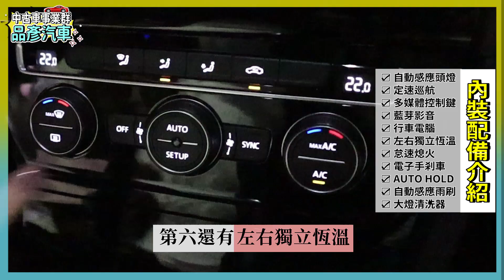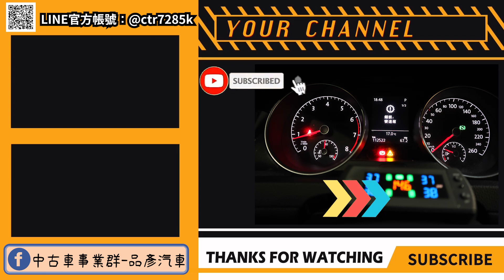【品彥汽車生活頻道】2014年VW福斯GOLF7代 1.4TSi 汽油渦輪DSG變速箱有問題，還能估多少